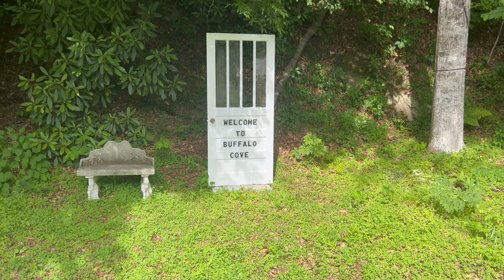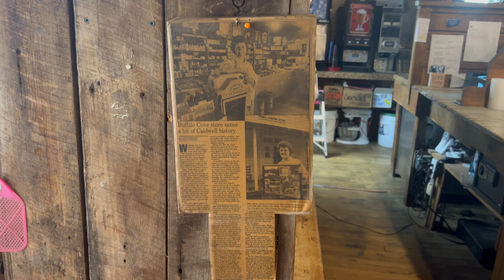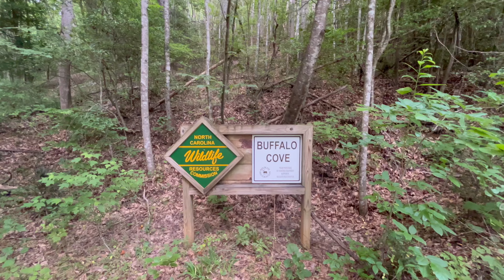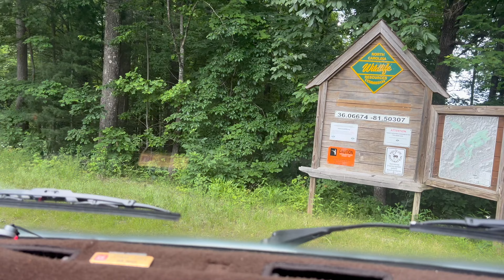Buffalo Cove Gamelands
Hey everyone! Join me on an epic adventure as I explore the stunning Buffalo Cove Gamelands. From scenic hikes to cozy campfires under the stars, this hidden gem is a must-visit for nature enthusiasts.